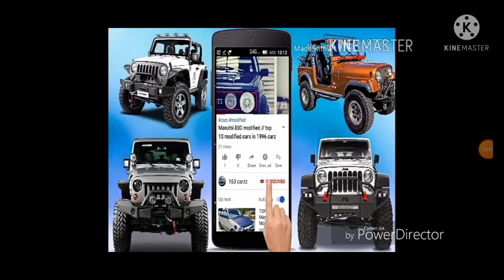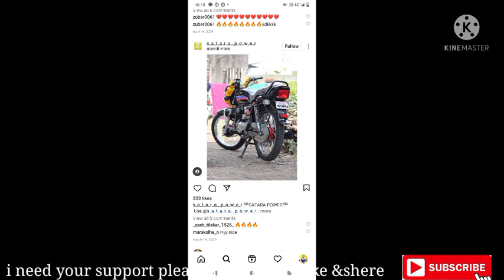Splendor modification 2022 | monster edition | 163 carzz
Today I will so you top splendor modified 2021
Support
Tanx for watching the video

163 carz::: car riwiw //test drive //top 10 modification

Modified